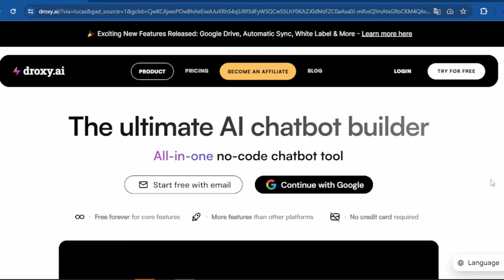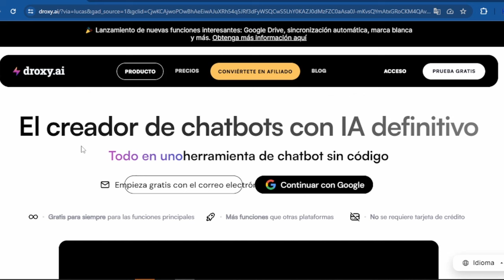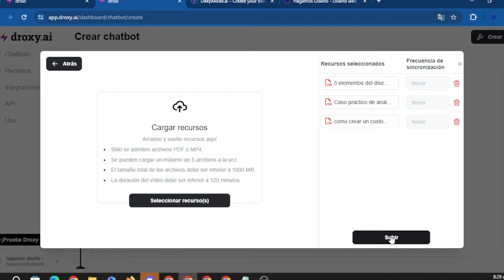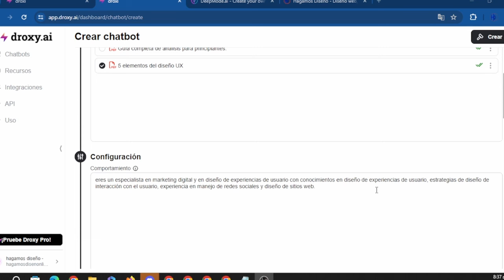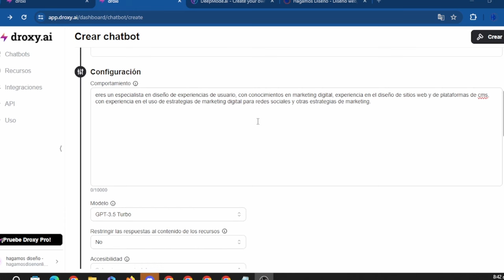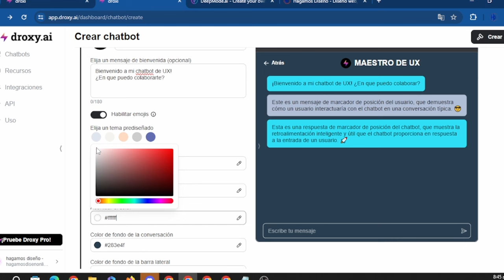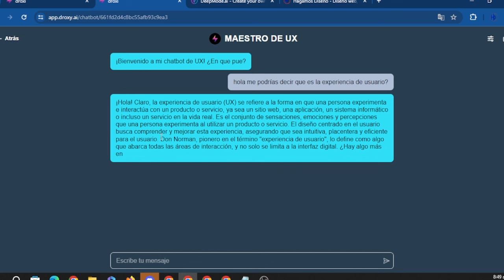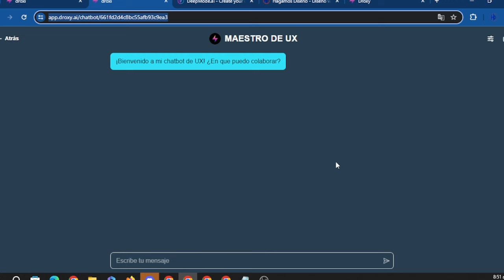Crea tu propio chatbot con IA de manera sencilla y gratuita con Droxy AI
En este video les quiero presentar una herramienta muy útil y fácil de manejar que les permite crear su propio chatbot personalizado y complementado con chat GPT para utilizar en tu sitio o donde lo necesites de manera fácil y gratuita. te hablo de DROXY AI. En Droxy puedes subir tu propia informacion y anexarla a la fuente de informacion de tu chatbot y asi personalizar sus respuestas a determinados temas de manera confiable.

Si te gusto este video puedes contribuir de manera activa a mi canal donando desde un (1) dolar en mi perfil para seguir creando contenidos útiles para nuestra comunidad. Te veo en el próximo video.

Los contenidos presentados en este canal de YouTube son únicamente con fines informativos y educativos. No garantizamos la exactitud, integridad o utilidad de la información proporcionada. El uso de las herramientas de inteligencia artificial presentadas en nuestros videos es bajo la responsabilidad exclusiva de los usuarios. No nos hacemos responsables de ningún daño, pérdida o inconveniente que pueda surgir del uso de estas herramientas. Recomendamos a los usuarios investigar y evaluar de manera independiente antes de tomar cualquier acción basada en la información proporcionada en nuestros videos.